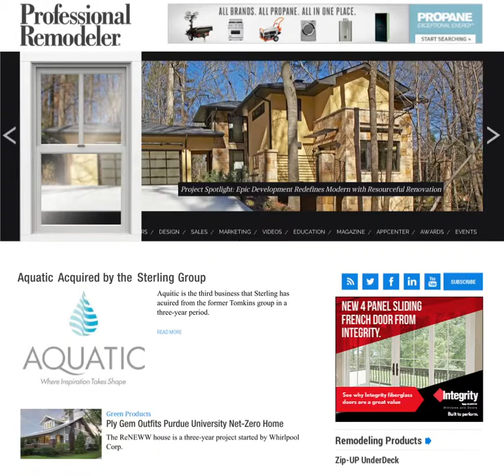OSI Homepage Takeover